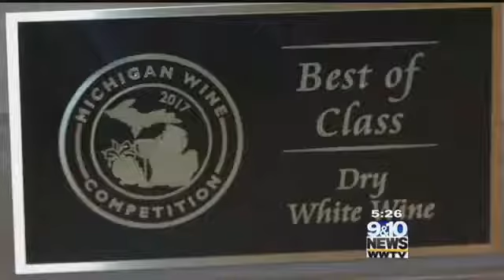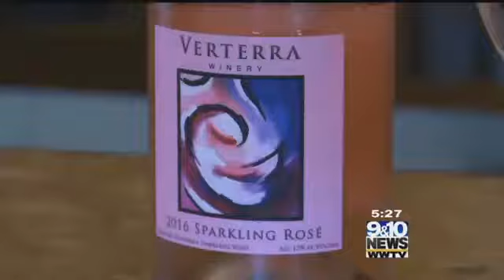BrewVine Verterra Winery in Leland